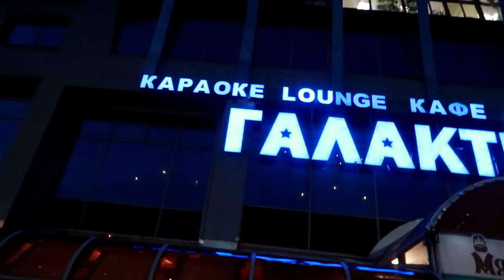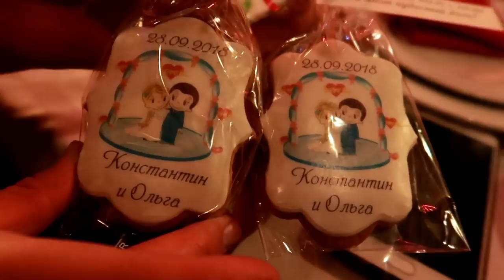BORING RUSSIAN MARRIAGE !!!